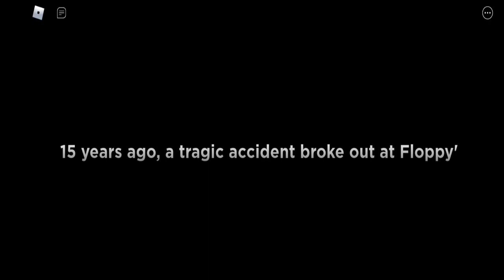Floppy's Playtime Mobile No Gamepass Solo Speedrun WR In 3:54.72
Another world record

Video by
TheRoseAmyHeinenChannel